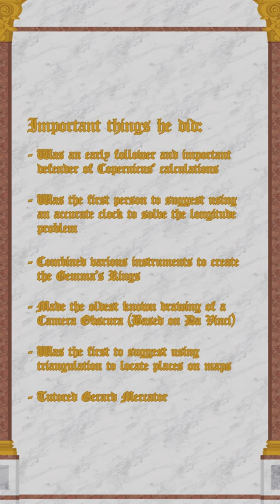Gemma Frisius: The Forgotten Frisian Cartographer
Time to meet the forgotten Frisian cartographer, ignore the fact that he lived in Belgium please...

SOURCES

• Halleux, R., C. Opsomer, and J. Vandermissen, Geschiedenis van de wetenschappen in Belgie van de Oudheid tot 1815 (Brussels, 1998)
• Huisman K., De Friese geschiedenis: Meer dan 100 verhalen (Amsterdam, 2004)
• Kooistra, D., Frieslands verleden: De Friezen en hun geschiedenis in vijftig verhalen (Bornmeer, 2016)
• McColley, G., 'An Early Friend of the Copernican Theory: Gemma Frisius' in Isis Vol 26 No. 2 (1937), 322-325
• Terpstra, P., Tweeduizend jaar geschiedenis van Friesland (Leeuwarden, 1980)

IMAGE AND MAPS CREDITS